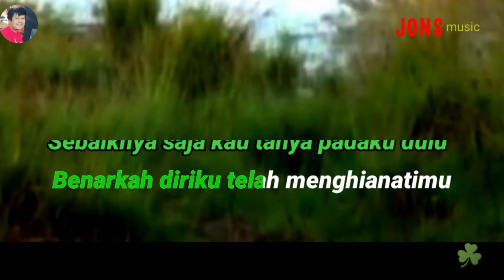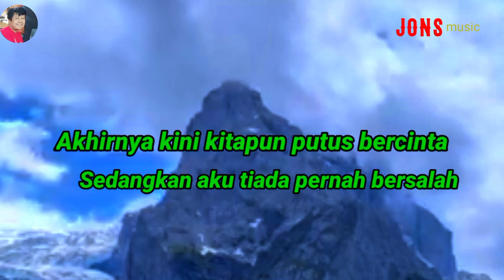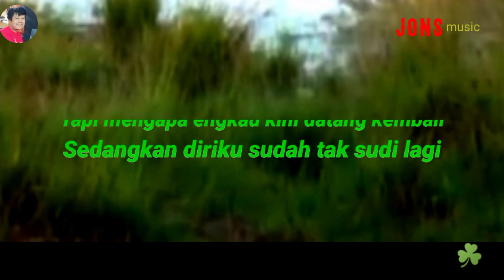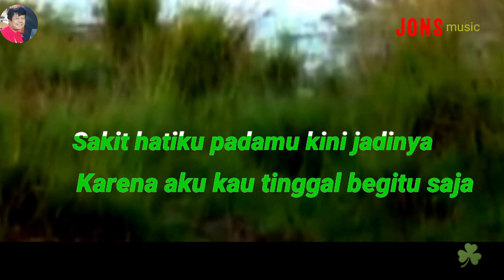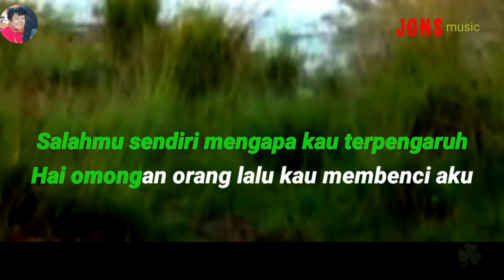KARAOKE DANGDUT || TERPENGARUH || MAGDALENA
tetap percaya 0ada seorang ,agar tak bingung dengan omongan orang.
seperti lagu Magdalena terpengaruh